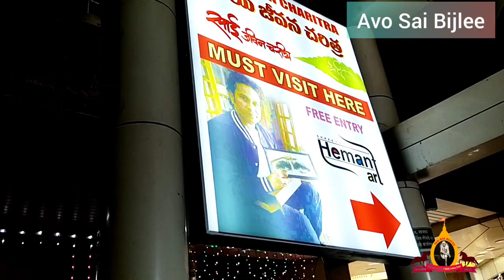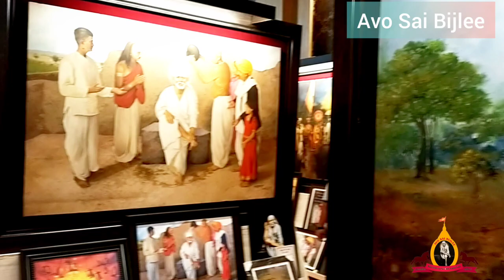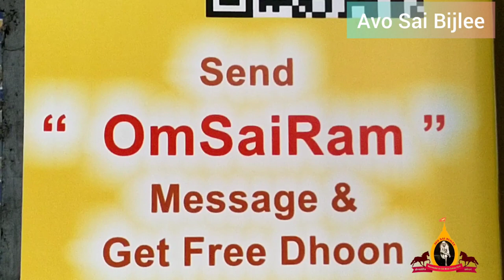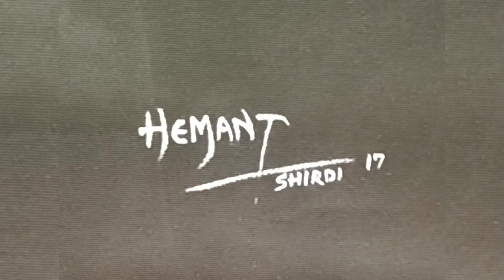Hemant Sai Art Gallery Shirdi